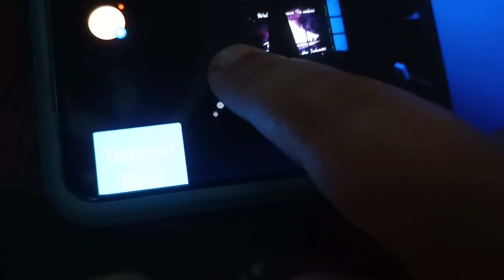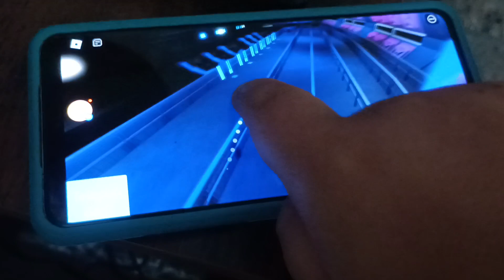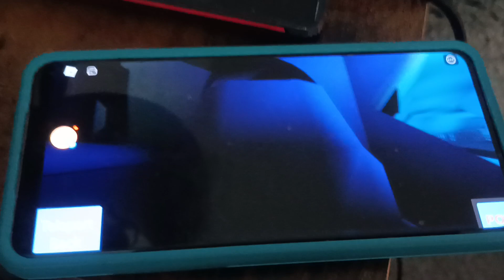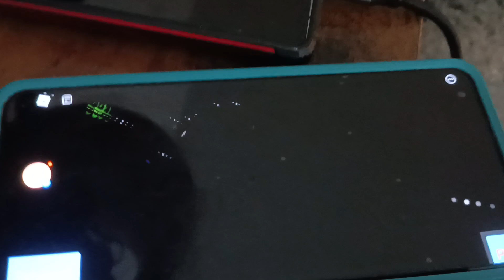Space Mountain POV Magic Kingdom WDW ROBLOX